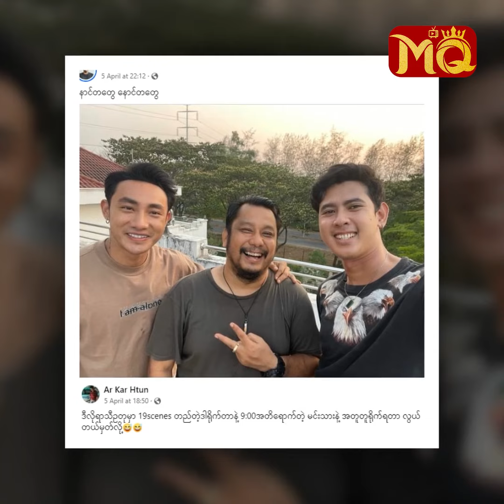(၁)ရက်ကို (၂၂) Scene အမြဲတမ်း မရိုက်ပါဘူး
" နေ့တိုင်းတော့လည်း (၂၂) Scene မရိုက်ပါဘူး။ ရိုက်ရင် Actors တွေက ဘယ် လက်ခဲပါ့မလဲ။ ကျွန်တော် ကိုယ်တိုင်က ပရိသတ်လို ခံယူပြီး ဖြစ်ကတတ်ဆန်း ဘယ်တော့မှ မရိုက်ဘူး။ မယုံရင် ကျွန်တော့် Shooting လာကြည့် "

. လိုပြောပြလာတဲ့ သရုပ်ဆောင် / ဒါရိုက်တာ သားညီ နှင့် ခဏတာ